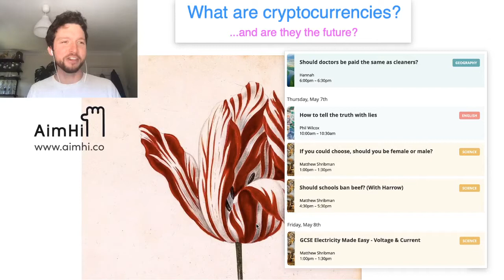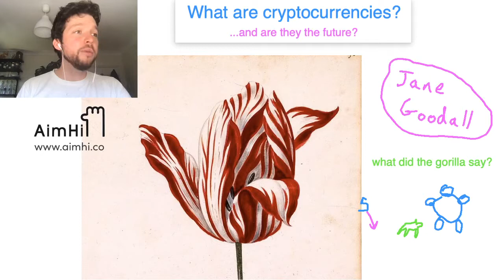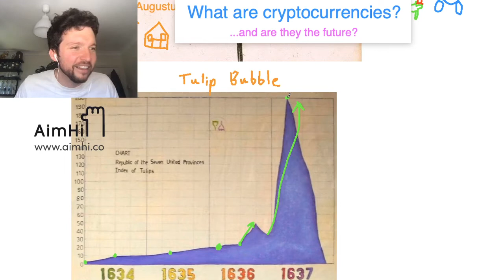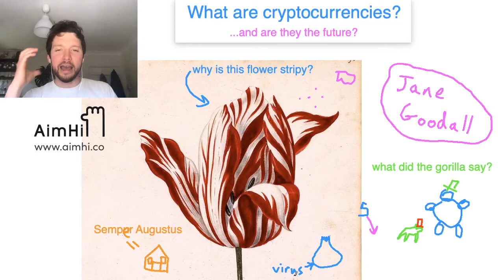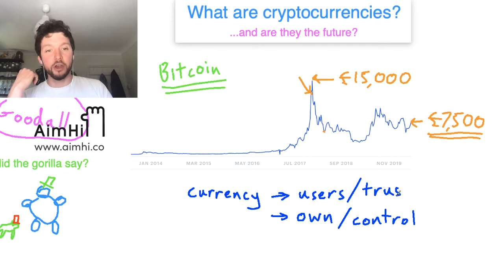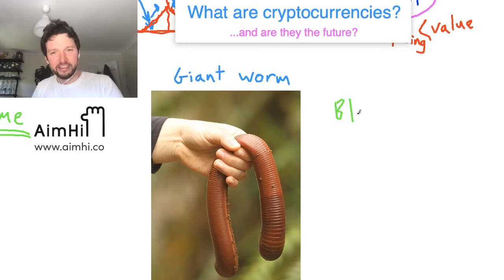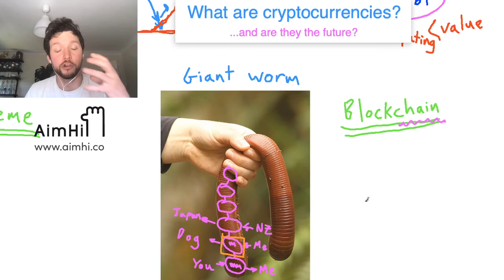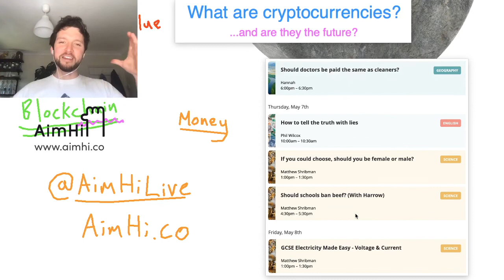What Are Cryptocurrencies? // With Matthew Shribman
What is bitcoin? Is it a real currency? How do cryptocurrencies work? In this lesson Matthew looks at what a cryptocurrency is and how it gains trust as well as how it may be the future of money.